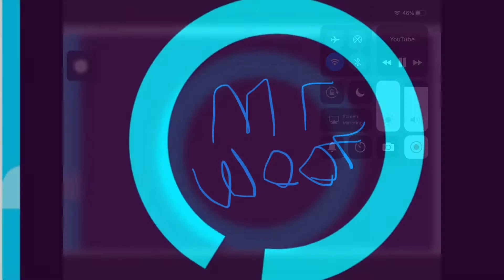Vegita vs trunks training part 1